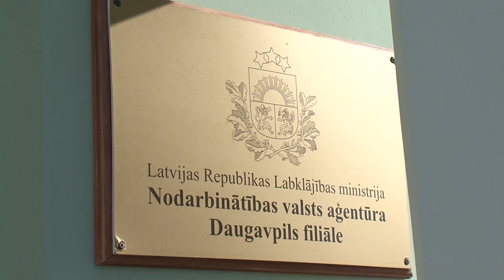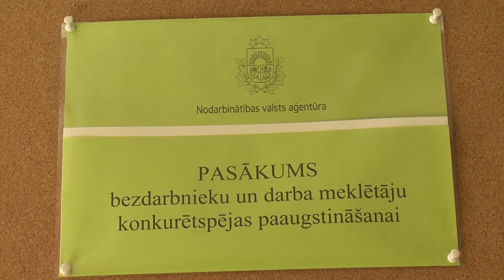Bēgļiem būs iespēja integrēties darba tirgū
Bezdarba līmenis Latgales reģionā vienmēr ir bijis visaugstākais valstī, šobrīd tas ir sasniedzis jau 18%.  Kaut arī pagaidām nav skaidrības, kad pašvaldībām būs jāuzņem bēgļi, gadījuma ja šie cilvēki gribēs integrēties sabiedrība un turpināt dzīvot Latvija viņiem būs pieejams arī vietējais darba tirgus.